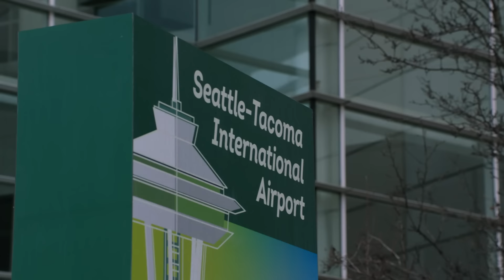Halstead Says Goodbye | Chicago Med | NBC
After putting in his letter of resignation, Halstead (Nick Gehlfuss) says goodbye to Gaffney and moves to Seattle to be with Manning (Torrey DeVitto).

Watch One Chicago Wednesdays starting at 8/7c on NBC and streaming on Peacock.

ABOUT CHICAGO MED
From Emmy Award-winning executive producer Dick Wolf, ""Chicago Med"" is an emotional thrill ride through the day-to-day chaos of the city's newest state-of-the-art trauma center and into the lives of the courageous doctors, nurses, and staff who hold it all together, including Dr. Will Halstead (Nick Gehlfuss), Dr. Daniel Charles (Oliver Platt), Sharon Goodwin (S. Epatha Merkerson), Dr. Ethan Choi (Brian Tee), Dr. Dean Archer (Steven Weber), Maggie Lockwood (Marlyne Barrett), Dr. Crockett Marcel (Dominic Rains), Dr. Stevie Hammer (Kristen Hager) and Dr. Dylan Scott (Guy Lockard).

Together they will confront Chicago's most critical medical cases and challenging ethical dilemmas with courage, compassion and state-of-the-art treatment. Inspired by ripped-from-the-headlines cases, ""Chicago Med"" will weave cutting-edge medicine with the personal drama that comes with working in such a high-intensity environment.

Chicago Med is available now on Peacock, the new streaming service from NBCUniversal. Watch thousands of hours of hit movies and shows, plus daily news, sports, and pop culture updates. Stream now on Peacock.